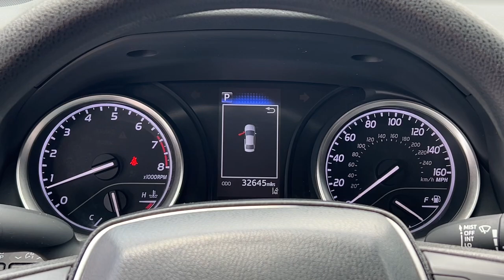2021 Toyota Camry Fort Lauderdale, Coconut Creek, Hollywood, Tamarac, Coral Springs, FL U615656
Midnight Black Metallic Used 2021 Toyota Camry LE available in Fort Lauderdale, Florida at Lipton Toyota. Servicing the Fort Coconut Creek, Hollywood, Tamarac, Coral Springs, FL area.

Lipton Toyota
1700 W Oakland Park Blvd

CARFAX One-Owner. Recent Arrival! Black 2021 Toyota Camry LE 2.5L I4 DOHC 16V 8-Speed Automatic FWD Cloth.brbrbr28/39 City/Highway MPG Priced below KBB Fair Purchase Price!brbrbrBuy with Confidence as all of our cars are have been through a thorough 160 point inspection by our ASE certified mechanics. Our Finance team has over 75 years combined experience with all types of credit; working closely with 25+ banks we handle all credit situations. Please visit our showroom at 1700 W Oakland Park Blvd Fort Lauderdale FL 33311 to see our complete inventory. Lipton Toyota is proud to have served South Florida for over 30 Years. Call Click or come on by today.